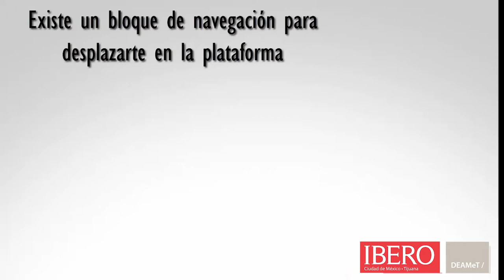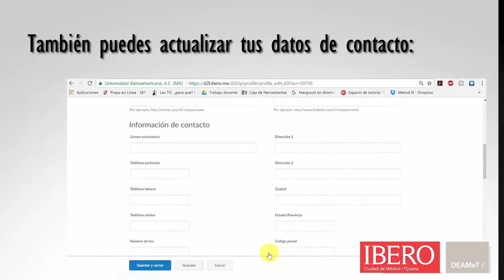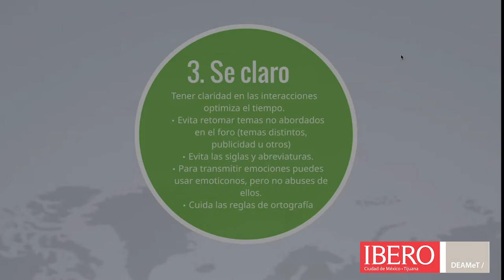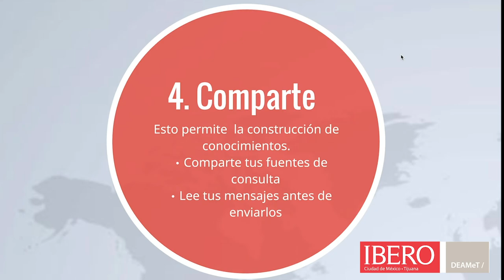5 claves para estudiar en línea con éxito